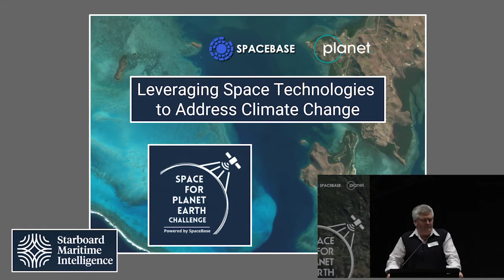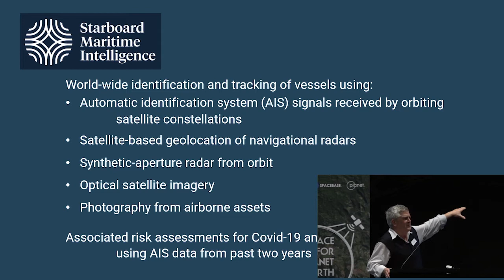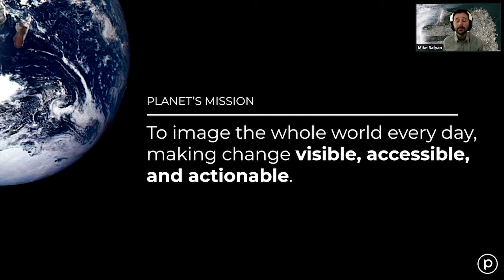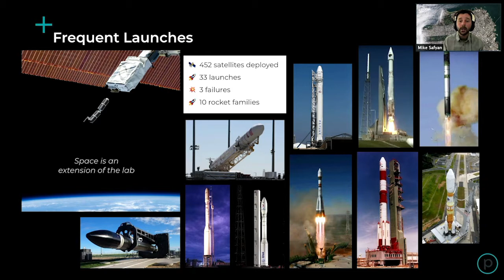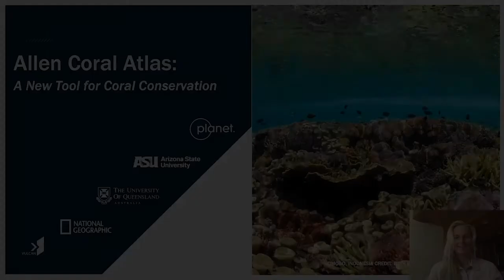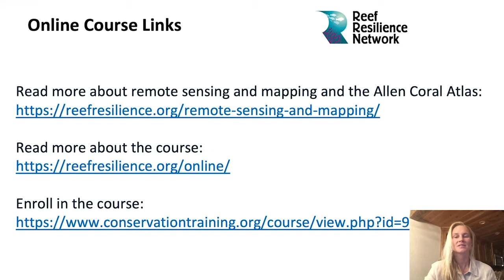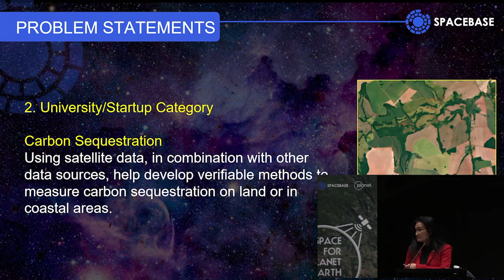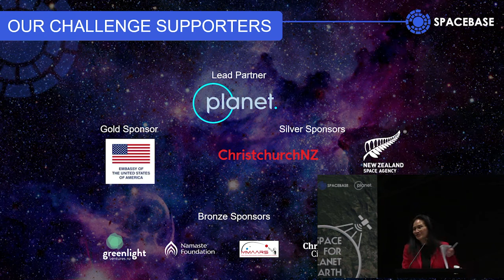Space for Planet Earth Challenge 2021 - Opening Event (Livestream)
Come join us as we kick-off the opening of the “Space for Planet Earth Challenge” at the Turanga Christchurch Library. Also live-streamed.

Learn how students and startups can apply for the challenge.
Get involved as mentors, collaborators, and supporters.
Understand the current state of environmental issues in the region - from coral health to reduction of atmospheric carbon.
Learn about satellite data addressing climate change.
The event includes keynote addresses from Honorable Lianne Dalziel, Mayor of Christchurch and from stakeholders and specialists from Planet, the U.S. Embassy, Center for Climate and Security, Xerra Earth Observation Institute and the Allen Coral Atlas.

For more information about the Challenge, go to spaceforearth.org.